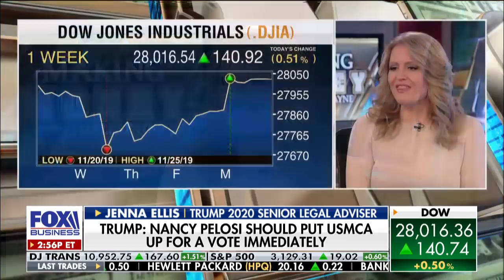Trump: Pelosi should put USMCA up for a vote immediately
Trump 2020 senior legal adviser Jenna Ellis and radio talk show host Rashad Richey discuss Speaker of the House Nancy Pelosi not putting USMCA to a vote and former New York City Mayor Michael Bloomberg entering the 2020 presidential race.